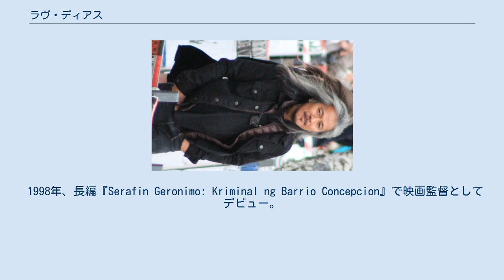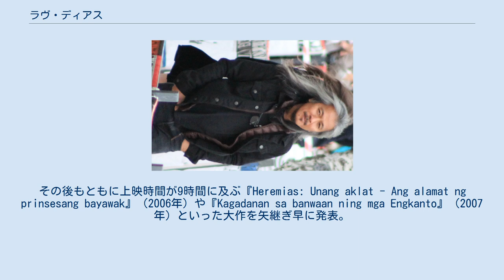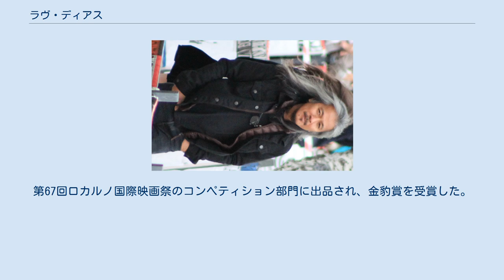ラヴ・ディアス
グッゲンハイム・フェロー
ラヴ・ディアス（Lav Diaz、1958年12月30日 - ）は、フィリピンの映画監督。
フィリピン映画界の怪物的映画作家と呼ばれる。
 1998年、長編『Serafin Geronimo: Kriminal ng Barrio Concepcion』で映画監督としてデビュー。
2001年に発表した4作目の『Batang West Side』は上映時間が5時間15分に及ぶ大作であり、ガワッド・ウリアン賞で作品賞・監督賞を含む10部門で受賞を果たす。
2005年にはフィリピンのある一家の1971年から87年までを描いた10時間43分に及ぶ『Ebolusyon ng Isang Pamilyang Pilipino』を発表。
その後もともに上映時間が9時間に及ぶ『Heremias: Unang aklat - Ang alamat ng prinsesang bayawak』（2006年）や『Kagadanan sa banwaan ning mga Engkanto』（2007年）といった大作を矢継ぎ早に発表。
2008年には上映時間が7時間30分に及ぶ『Melancholia』が第65回ヴェネツィア国際映画祭のオリゾンティ部門でグランプリを受賞。
翌2009年にはオムニバスの一篇として製作した短編『蝶は記憶を持たない』が第22回東京国際映画祭で上映され、初めてディアスの作品が日本で紹介された。
 2010年代に入り、2011年には3本の長編を、2012年には劇映画とドキュメンタリーを1本ずつ製作した。
2013年、ドストエフスキーの『罪と罰』をモチーフにした『北（ノルテ） ― 歴史の終わり』を発表。
第66回カンヌ国際映画祭のある視点部門で上映され、無冠に終わったものの概して高い評価を得た。
2014年、1970年代のマルコス政権下のフィリピンの農村を舞台にした『昔のはじまり』を発表。
第67回ロカルノ国際映画祭のコンペティション部門に出品され、金豹賞を受賞した。